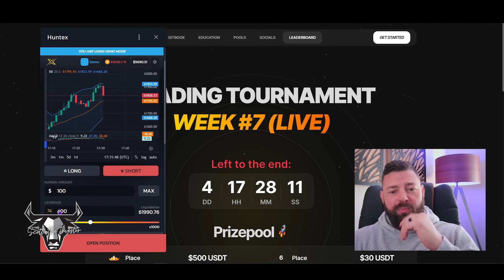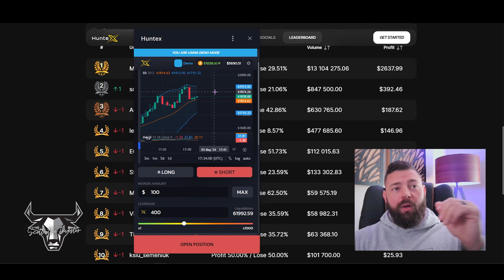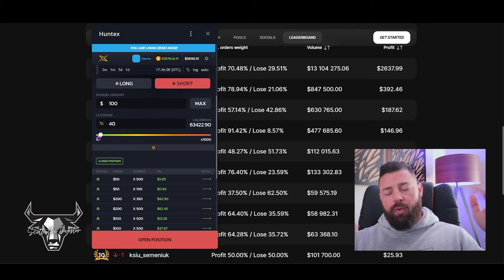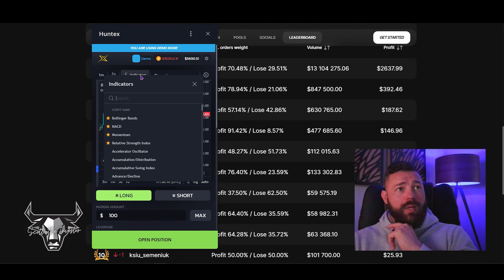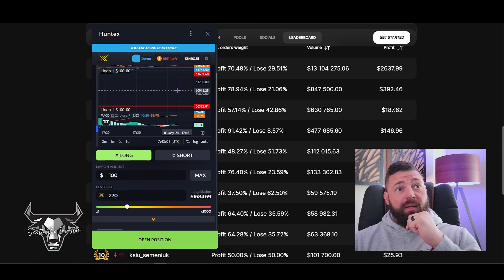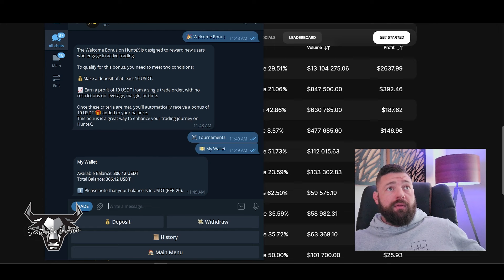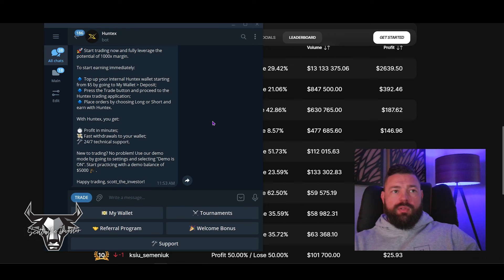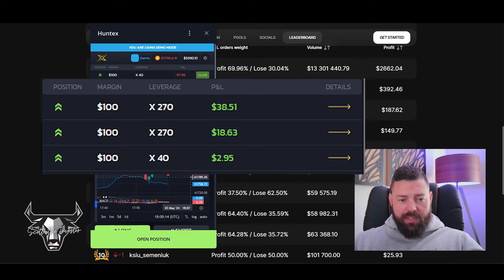Check Out This Cool New Way To Trade BTC!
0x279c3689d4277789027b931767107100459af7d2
💱 Decentralized Exchange - SwapX
SwapX.fi
Run In The "EAGLE" Territory!
0xFC7579360e4c0e0B7Fb89D4cC0540f2d7F66E8C8
💳 Spritz | Pay Your Bills With Crypto -
⚠️ Protect your Crypto | Buy a Ledger -